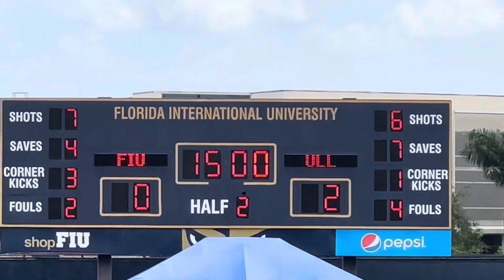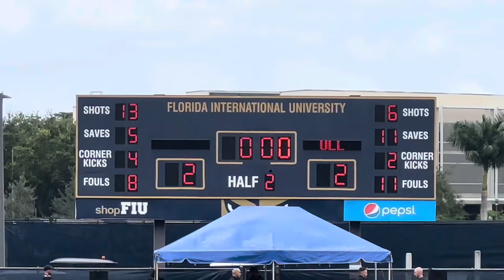Groundhop EP16: Women’s College Soccer FIU Panthers Vs Louisiana Ragin Cajuns (NEAR COMEBACK)